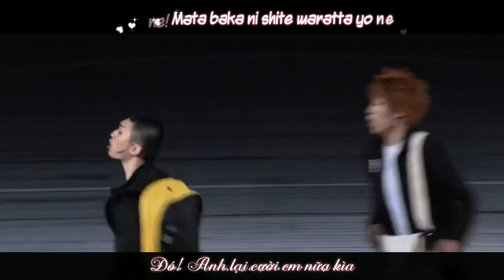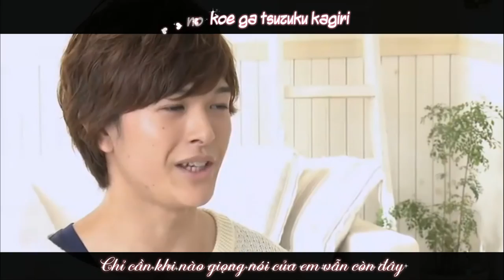[VIETSUB][FMV] Ai uta - GReeeeN and whiteeeen - Asuma Kousuke Fanmade video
Gửi thật nhiều thật nhiều yêu thương cho chàng trai ấy - Asuma Kousuke.

Video and sub belong to me.